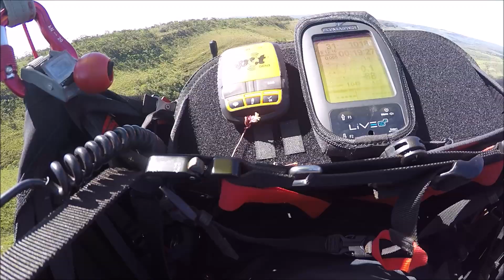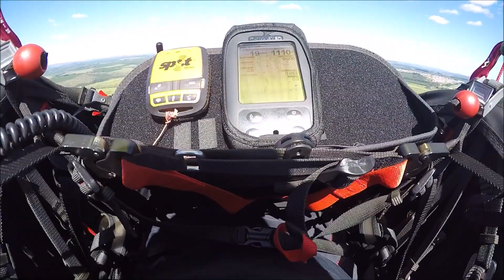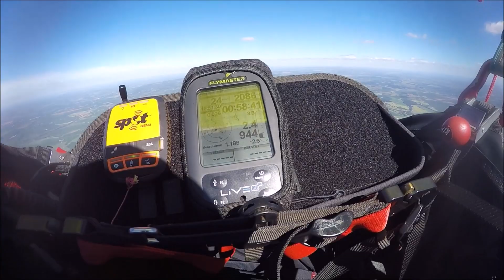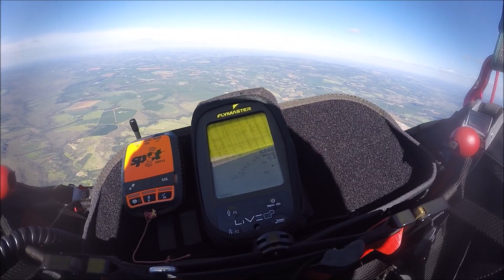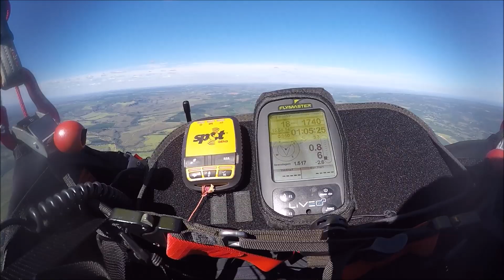Tarde de vôo em Patrocínio 1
Treinamento de vôo janeiro de 2019